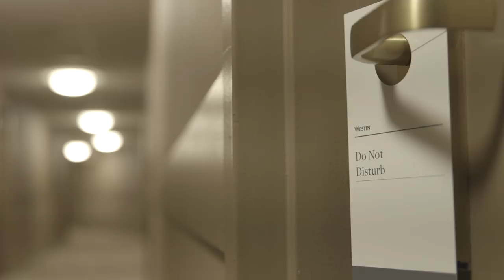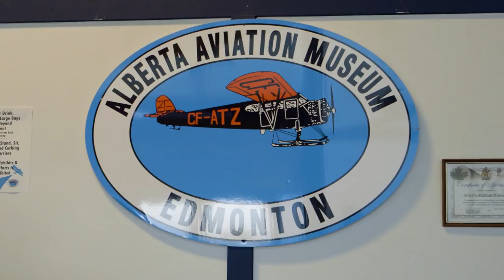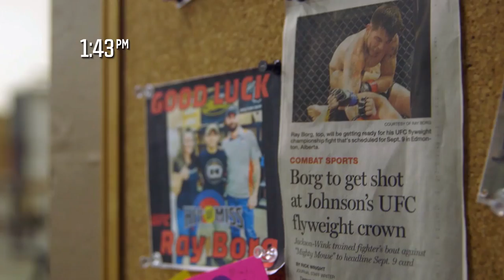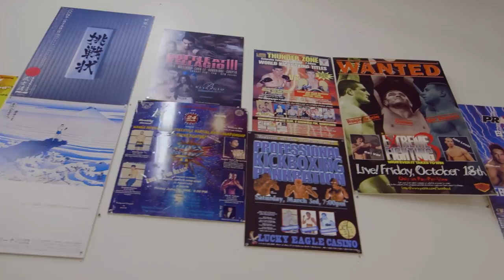UFC 215 Embedded: Vlog Series - Episode 2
On Episode 2 of UFC 215 Embedded, bantamweight champion Amanda Nunes is relieved to arrive in Edmonton for fight week. Her challenger Valentina Shevchenko, who has a different attitude toward air travel, visits a local aviation museum. Flyweight title challenger Ray Borg makes time to take a few shots, first at the archery range and then the detoxifying kind. Flyweight champion and major gamer Demetrious Johnson shows off his home streaming studio. UFC 215 Embedded is an all-access, behind-the-scenes video blog leading up to the two title fights at UFC 215 taking place Saturday, September 9 on Pay-Per-View.